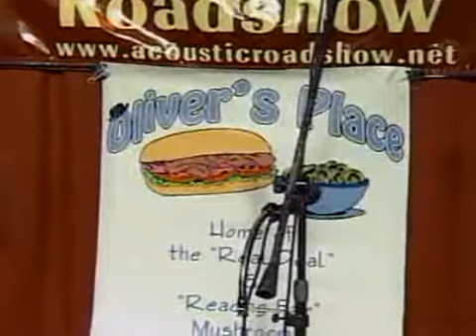Cara Wojciechowski and Blue Mountain 11-1-10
Cara Wojciechowski and Blue Mountain